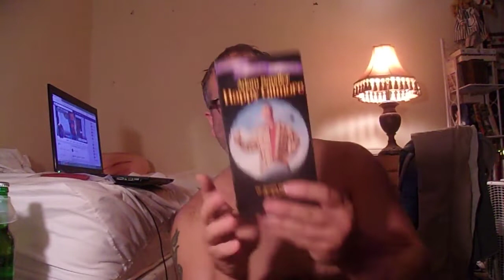real talk baby 1o2 ; (i am beyond pissed)!